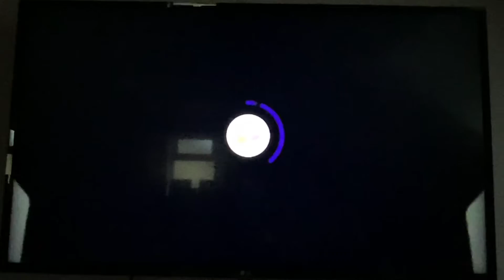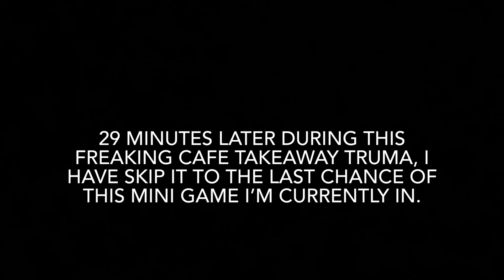Kirby and the Forgotten Land [Ex Episode 3]